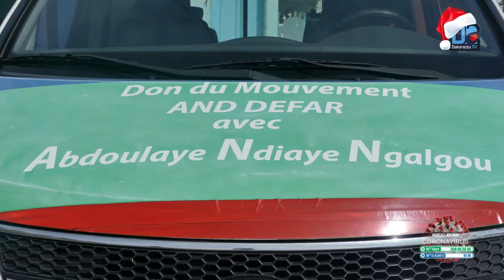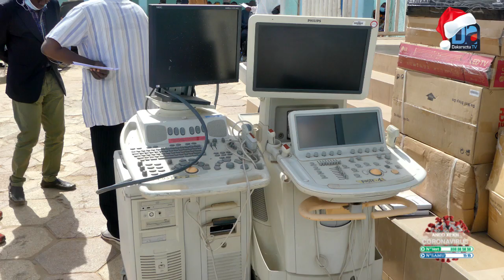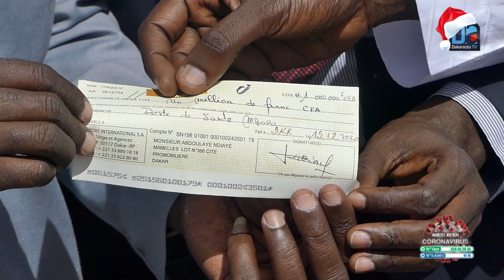Abdoulaye Ndiaye Ngalgou lance un message à tous les mouvements de Mboro